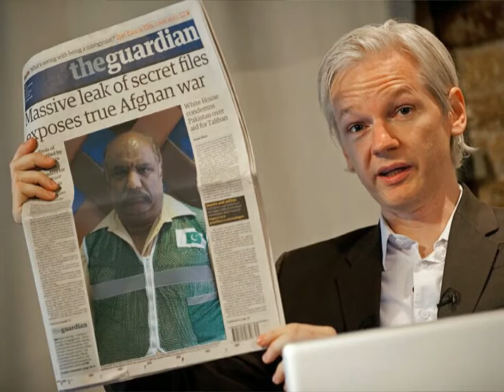Allah sadiyan ve karega mu radan naseboo all jani Production jani janjua 00923426606009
Muhammad Rizwan Akram janjua 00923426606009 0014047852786
My videos like to share your